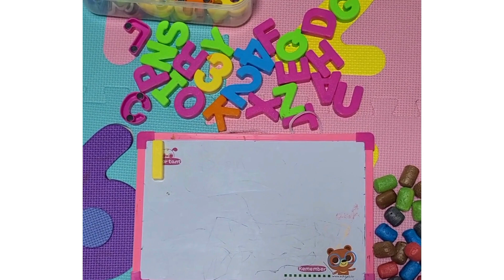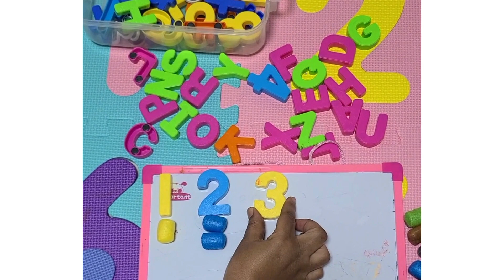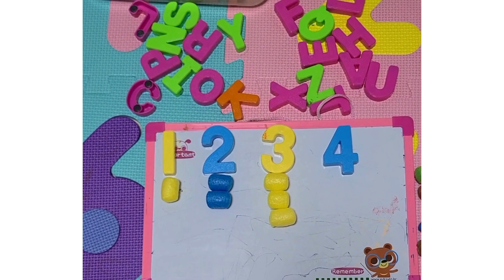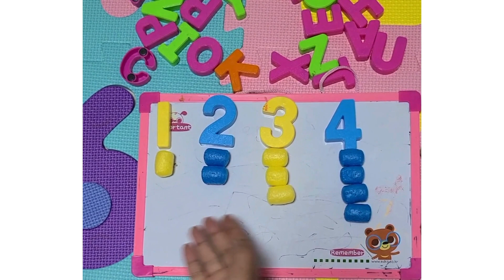በቁጥር እንጫወት እንማር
ልጆች ቁጥርን በጨዋታ መልክ ይማራሉ ይጫወታሉ